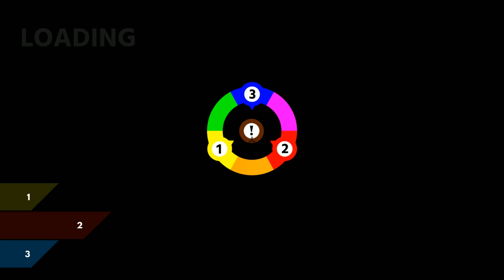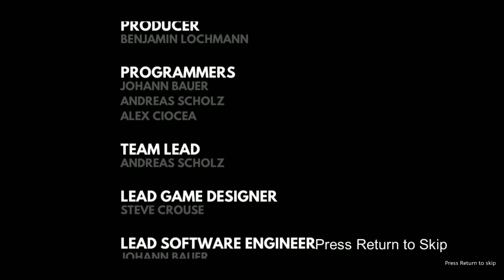Chromagun | Let's Play | Part 3 (FINAL) (No Commentary)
Profile Picture by: Nightosphere

I make non commentary gaming video for fun!
I love a lot of horror games so you will be seeing a lot of horror games on the channel :D
I use my channel to mainly store gameplay footage.